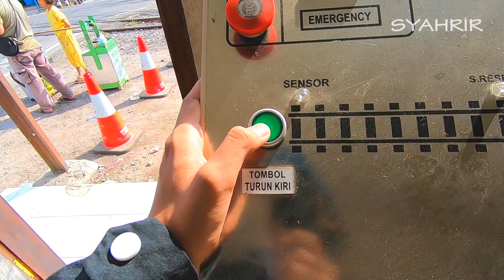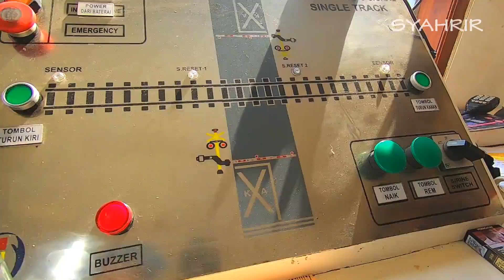Melihat Kereta Api Di Perlintasan Terindah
Melihat beberapa Kereta Api yang melintas di perlintasan terindah JPL 211 Garut dengan latar belakang gunung Mandalawangi